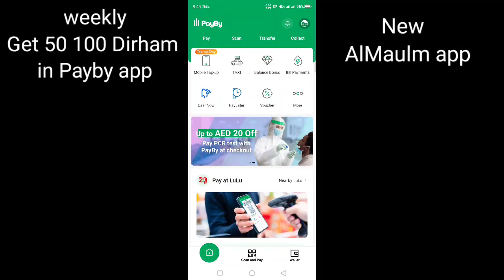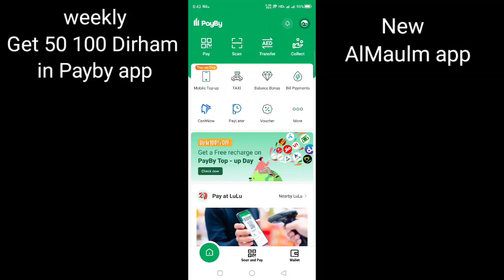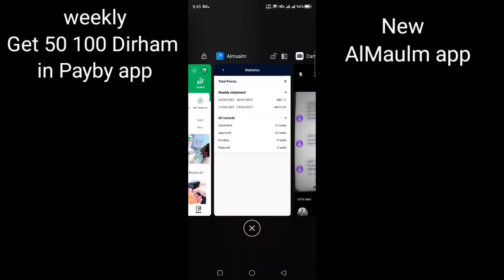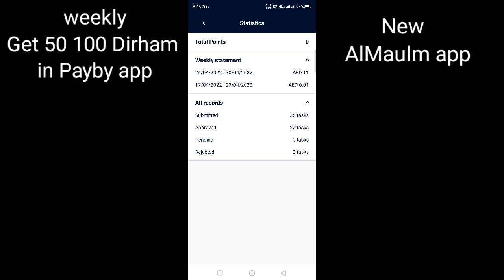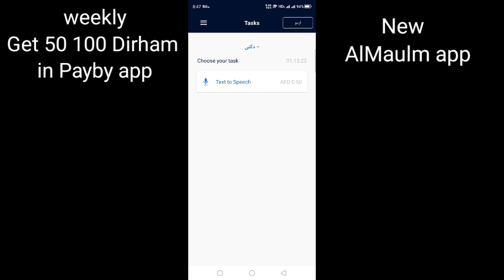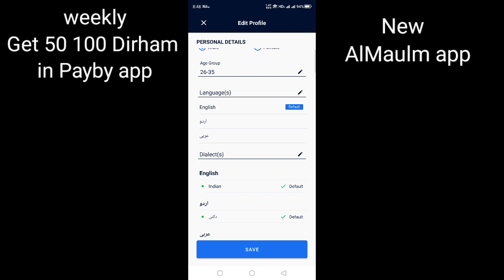Payby se ab Weekly 50 dirham hasil Karen Get AED 50 On Almualm App New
Jo bhi bhai ko help chaiye to plz Mera Facebook page ko Jao like Or follow Karen wahan apko WhatsApp Link b mil jahy ga mujhe WhatsApp b kar sakte ho ap thank you

Get Free Google Play gift card with proof | how to redeem google play gift card in Gametame 2022
how to redeem code on google play store new update \ google play store code kase redeem karen 2021
how to redeem code in midasbuy /pubg uc redeem code ko kaise redeem karen midasbuy mein
How to Redeem Elite Pass Plus Emotes in pubg mobile season 20 royal pass Get Free Emote in M1 pass
pubg bonus challenge unavailable/ How to Get Bonus challenge available and start match Earn Free UC
pubg redeem code kaise milega How to buy PUBG UC redeem code with Etisalat sim in Codashop